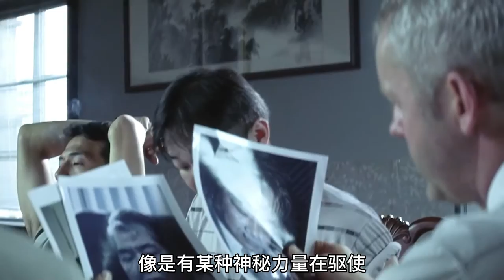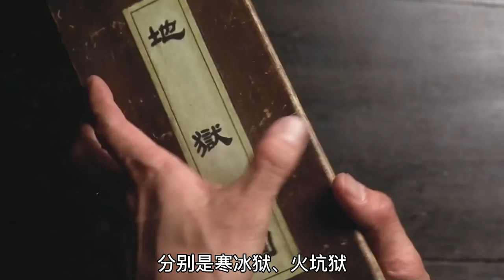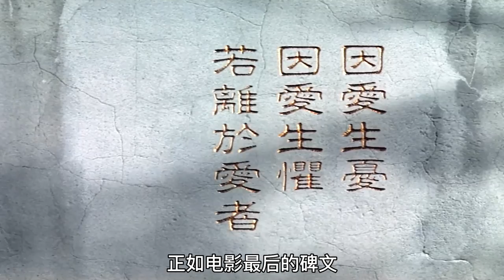【汪哥】女孩天生雙瞳，四處尋找惡人，只為得道成仙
標簽：電影，影視，劇情，懸疑，驚悚，犯罪，梁家輝，劉若英
簡介：
   由於兩年前揭發同僚貪汙，臺北警官黃火土（梁家輝）被上級報復調入冷門的外事組工作，利益也曾連帶受損的新同事對他怒言相向，加上妻子清芳（劉若英）受不了他長期不回家要求離婚，黃火土感覺他的世界正在逐漸四分五裂。
　　就在此時，三宗受害者的身份並無關聯的震驚了臺灣社會的離奇命案發生，法醫（楊貴媚）驗屍發現他們都是因中一種神秘的黑黴菌產生幻覺而死，因為缺乏此方面的人才，當局從美國請來此種案例的偵辦專家凱文萊特（David Morse）協助破案，黃火土重被任用。隨著一樁令所有人都目瞪口呆的事實的被發現，一場圍繞政治利益與民眾利益的鬥爭也在黃火土和辦案夥伴李豐博（戴立忍）及整個警察隊伍之間展開。